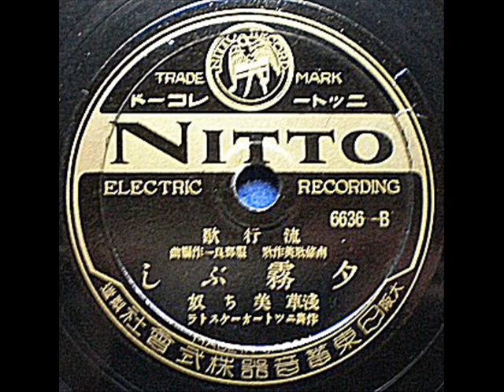夕霧ぶし 美ち奴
流行歌
南條歌美作歌 服部良一作編曲
夕霧ぶし
浅草　美ち奴